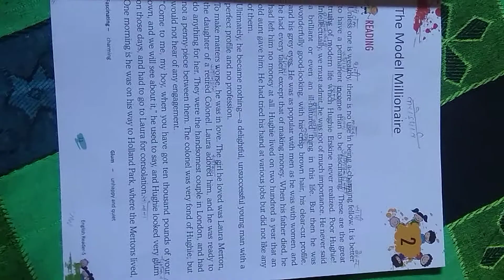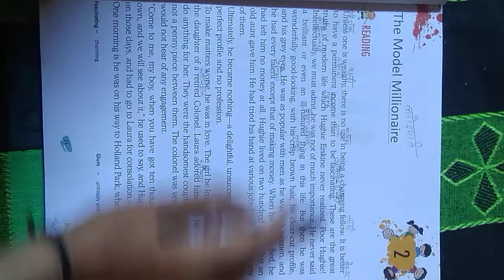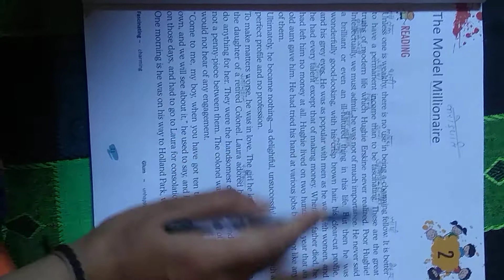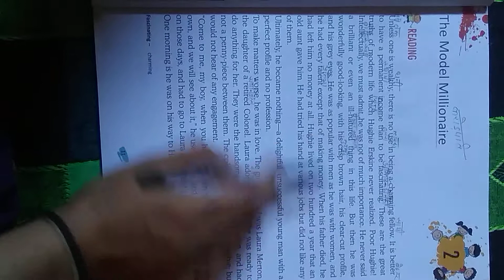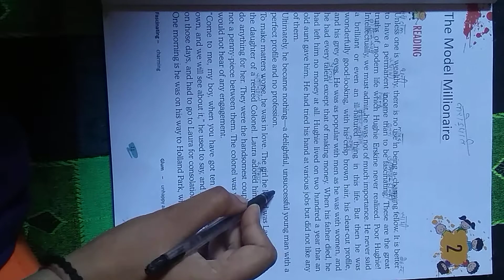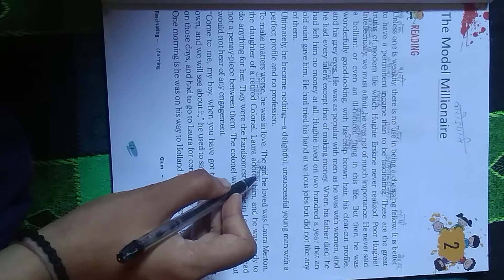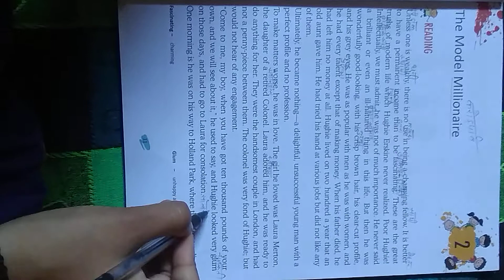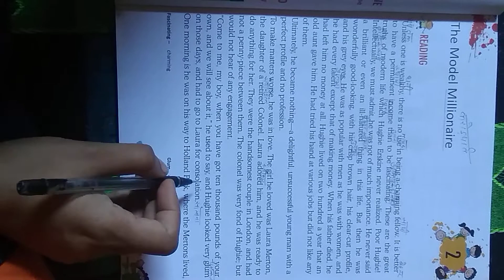the model millionaire part 1 English